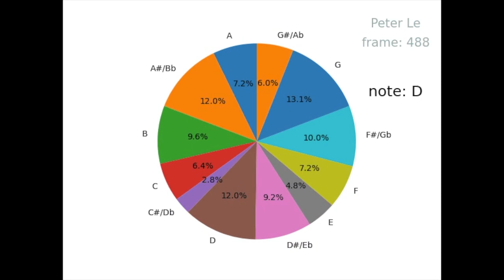Giant Steps Distribution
In this animation, I plotted a pie chart of the notes from the first 64 measures/4 choruses of John Coltrane's Giant Steps.  The animation is in sync with the song and the pie chart adds a value every time a new note is played on Coltrane's saxophone.  I also displayed my name and the frame the animation is on in initially black.  I had them change their RGB value depending on which note was recently played.  I proved that the notes John Coltrane played were relatively evenly distributed and correctly predicted that the text would stay grayscale.

Author:  Peter Le